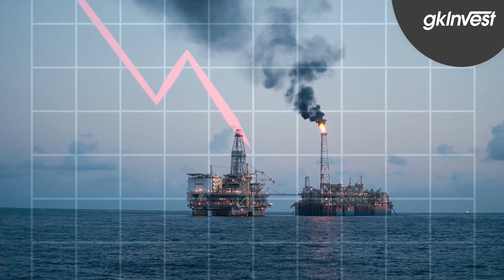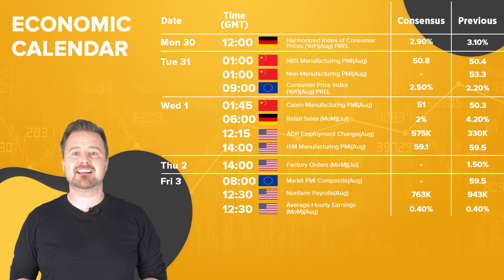Apa yang akan terjadi setelah harga minyak melonjak 10%? | WEEK AHEAD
Harga minyak melonjak hampir 10% dalam 3 hari diminggu lalu, melakukan putaran balik penuh untuk Agustus. Hal yang sama terjadi di pasar forex terhadap USD/CAD. Saya membahas mengapa, serta ikhtisar peristiwa besar yang akan datang minggu ini di kalender ekonomi. Terima kasih!

Video ini memiliki teks tertutup. Silakan klik tombol CC untuk mengaktifkan subtitle.